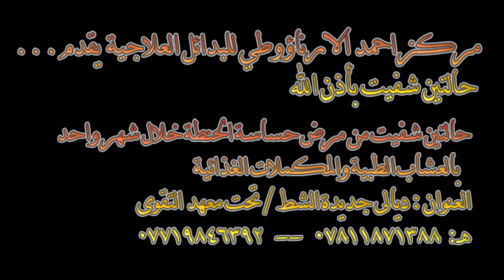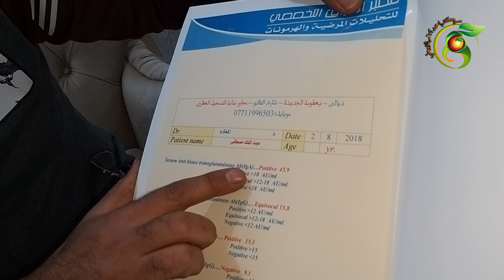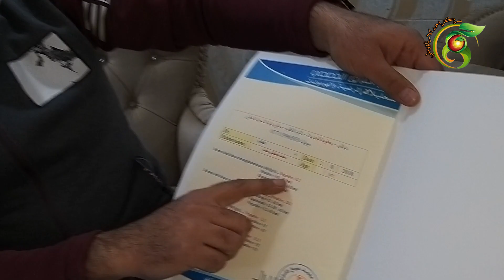علاج حساسية الحنطة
المكمل الغذائي المستخلص من الاعشاب الطبية يعالج حساسية القمح خلال شهر
لطلب العلاج اتصل على الارقام الاتية